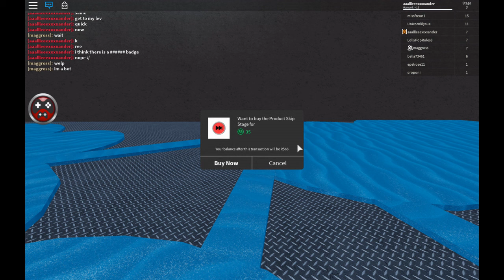Roblox Prision obby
comment what I should do next!!!